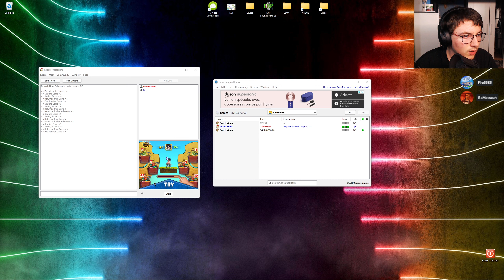Praetorians Multiplayer #108 Stromboli avec Fire